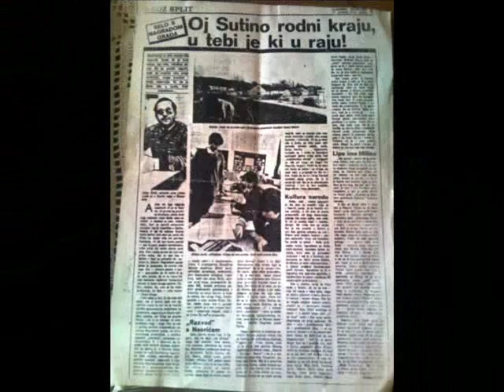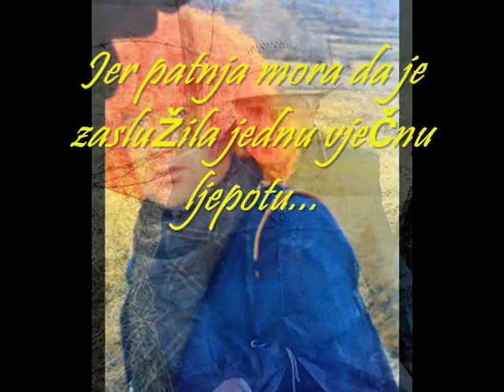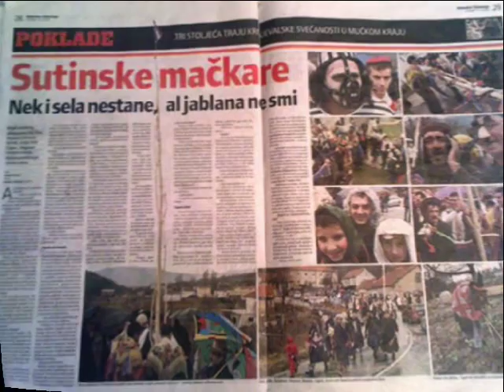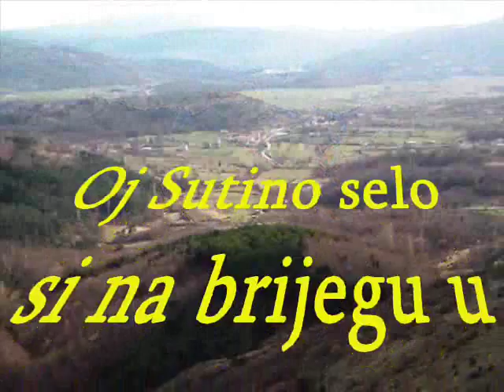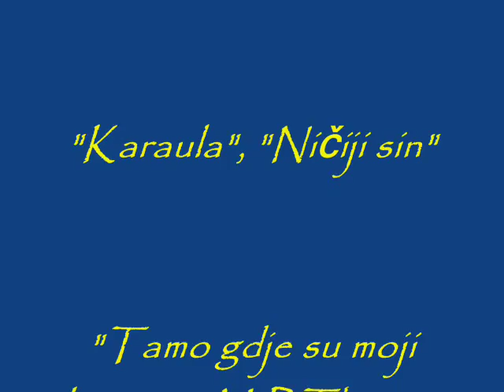OVO MI JE SELO NAJMILIJE,POKRAJ CRKVE SV.ILIJE-SUTINA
Kratak video zapis u čast naših predaka ali i aktualnog stanovništva. Na video zapisu se nalaze autentične fotografije,stare i preko 50 godina! Sutina je selo u Splitsko-dalmatinskoj županiji,geografski pripada Zagori,a u sastavu je općine Muć.Mjesto se može pohvaliti slavnim i bogatim kulturnim nasljeđem...

Ivan Šolić-ŠOKI